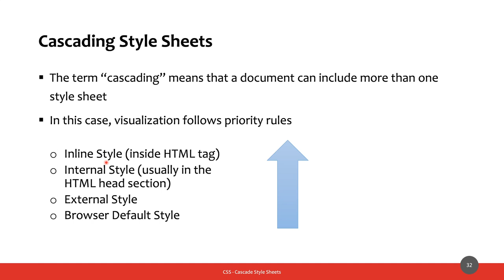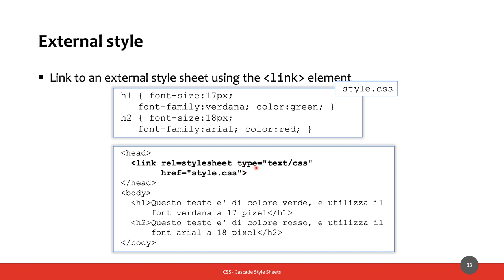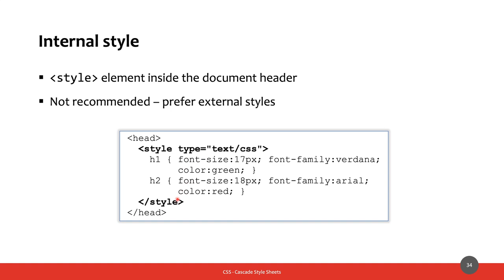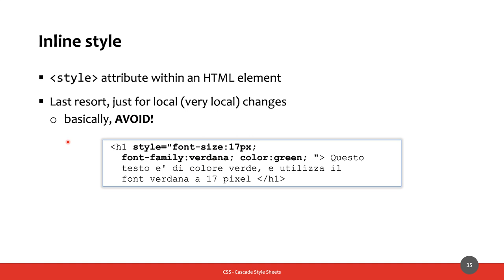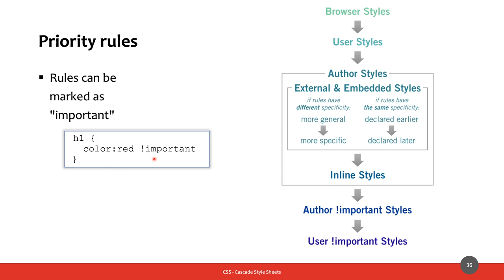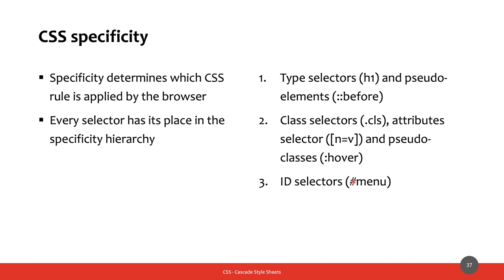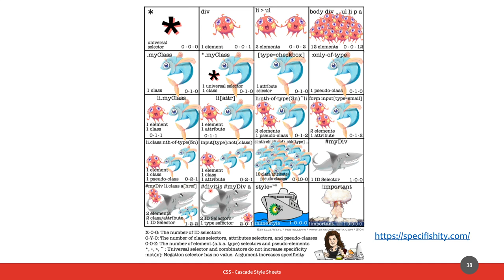MetWeb-2020-L09c: CSS - cascading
Lezione del 24/04/2020, parte III: CSS - cascading.